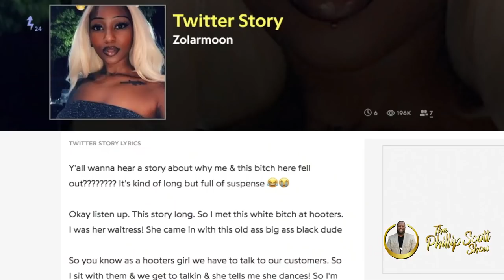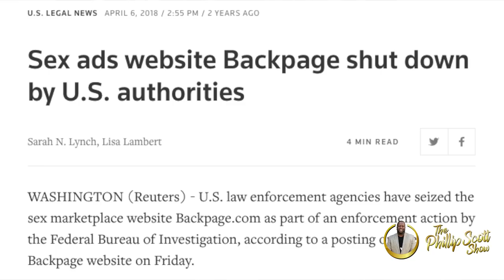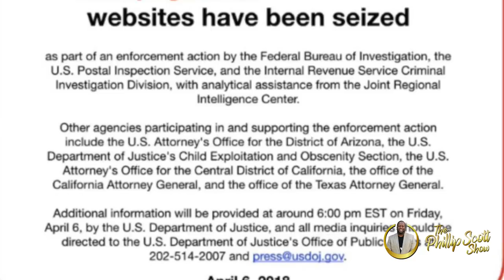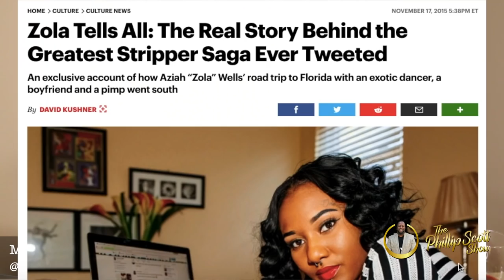Zola The Stripper's Viral Tweet Turned Into Sundance Film Festival Movie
Zola, which premiered at the Sundance Film Festival, is as compelling as its Twitter source material. Adapted from King’s thread and directed by Janicza Bravo, it’s a stylish dramatization of the dramatization, polishing a social media narrative into something neater and a little more conventionally dramatic, but also bringing it to life with an excellent cast and vivid look.